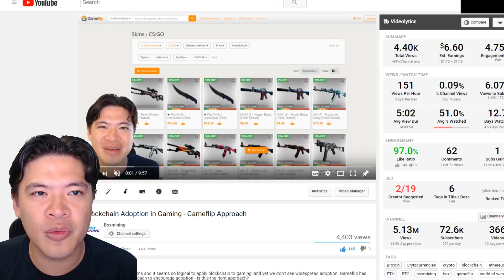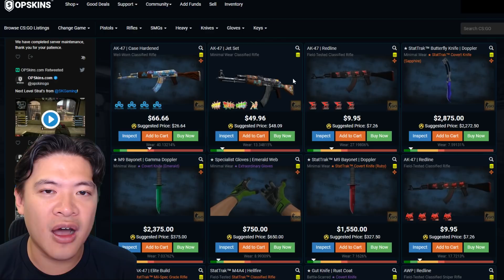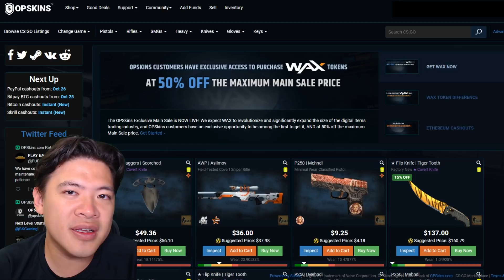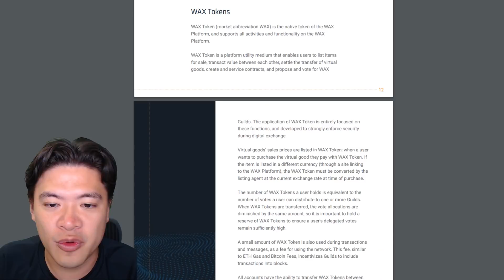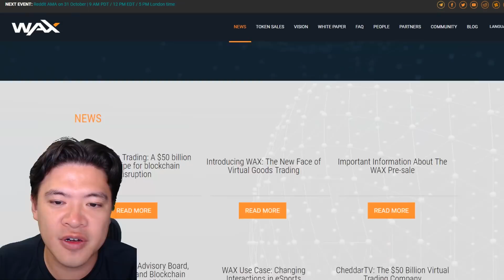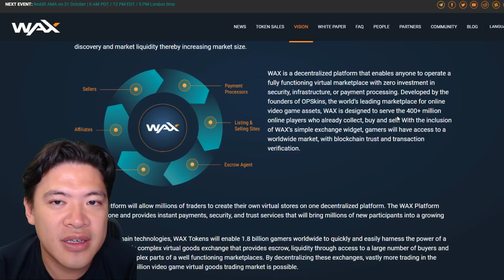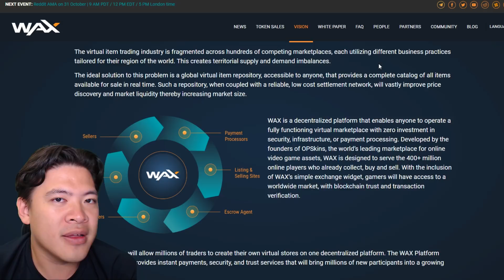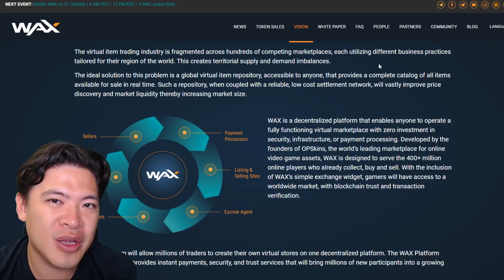Decentralized Gaming Exchange - WAX Token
Blockchain technology will change gaming - its just a matter of how. Opskins team (WAX platform, Wax Token) is trying to take skin trading to the next level. They want to build a decentralized exchange for gamers, allowing gamers to trade items and skins without a central authority.